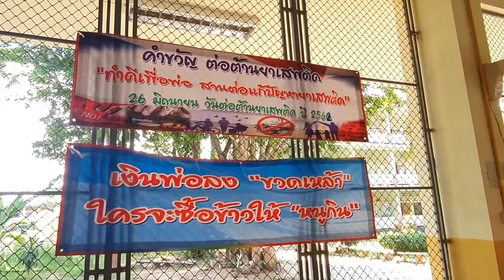ดงเมืองนิวส์ : วันต่อต้านยาเสพติดโลก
โรงเรียนบ้านดงเมือง(ดงเมืองวิทยา)ได้จัดกิจกรรมวันต่อต้านยาเสพติดโลก อาทิเช่น การจัดนิทรรศการและให้ความรู้เกี่ยวกับยาเสพติด